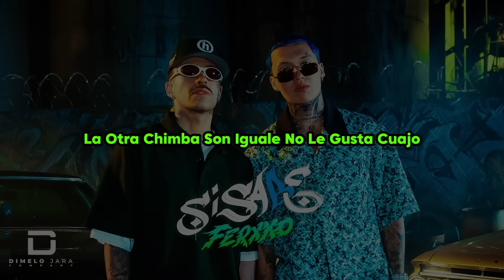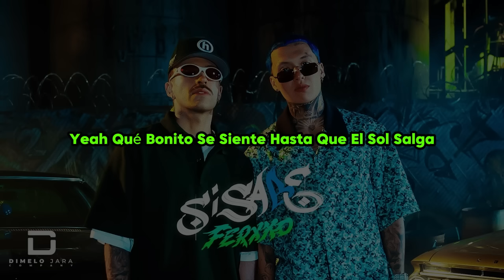BLESSD ft. FEID - SI SABE FERXXO (Letra/Lyrics)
SI SABE FERXXO - BLESSD, FEID (Letra)